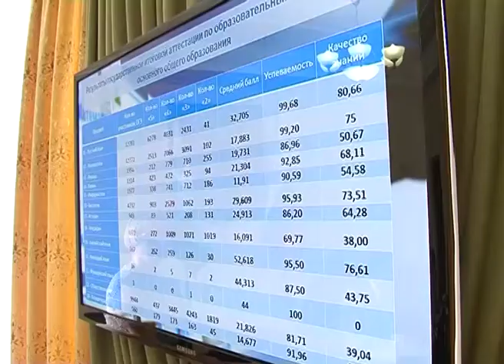Переход на пятидневку в школах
В приоритете – дополнительный выходной день для детей. В Белгородской области продолжается переход на пятидневное обучение школьников. Напомним, толчком к этому послужила народная инициатива родителей, опубликованная на сайте «Народная экспертиза». Об организации учебного процесса сегодня говорили на заседании общественного совета при департаменте образования региона.